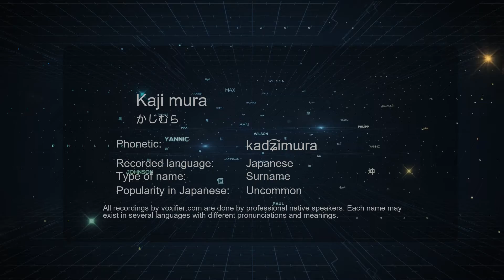How to Pronounce Kaji mura (かじむら) in Japanese - Voxifier.com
This is the Japanese pronunciation, gender, and phonetics recording of the name Kaji mura (かじむら). The same name may exist in other languages with different pronunciations. Check the meaning of name along with other possible pronunciations or similar names for free Voxifier uses the help of expert linguists to simplify pronunciations by replacing some special sounds with sounds more commonly available across all languages.